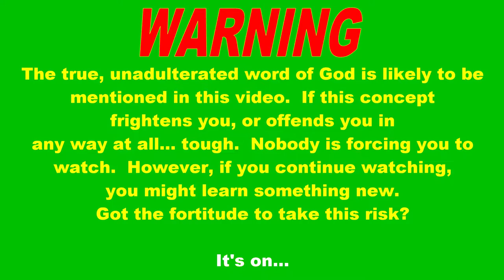Why Is There Evil In The World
In response to a write-in question, we discuss why there is evil in the world.